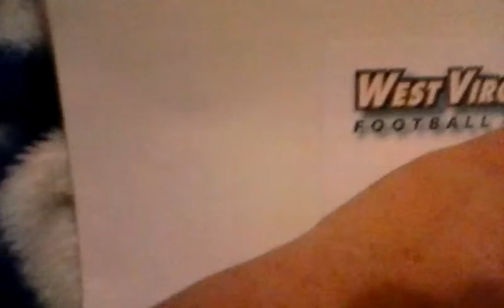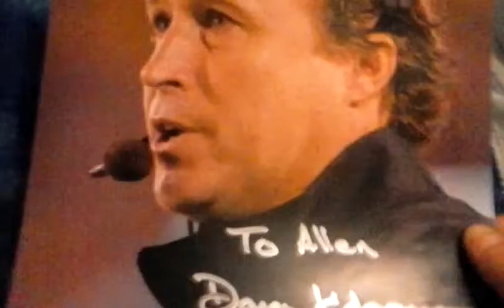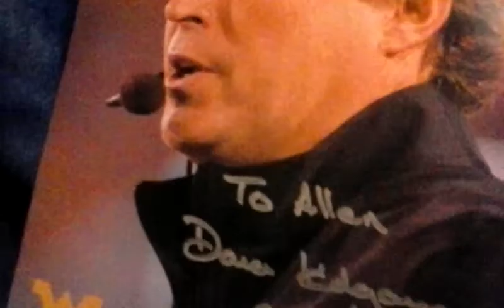Autograph success #4 Dana Holgorsen Thank you West Virginia